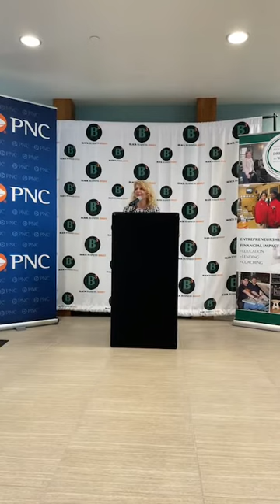Black Business Boost Announcement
We are excited to announce the Black Business Boost Program alongside PNC Bank and the City of Milwaukee Housing Authority.